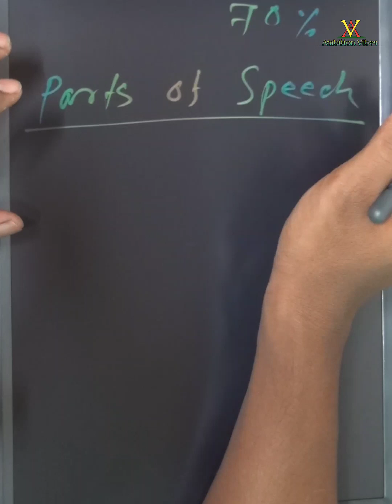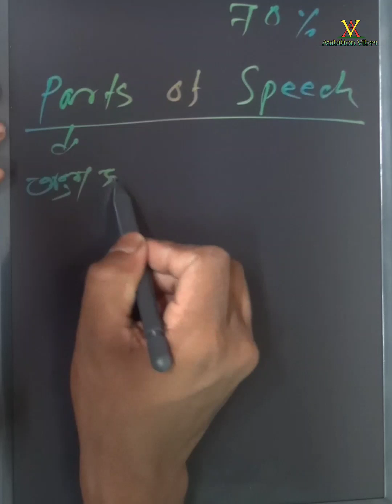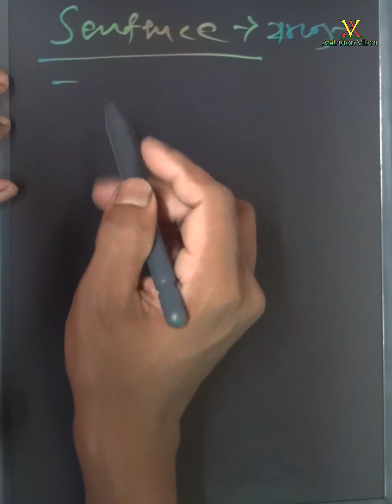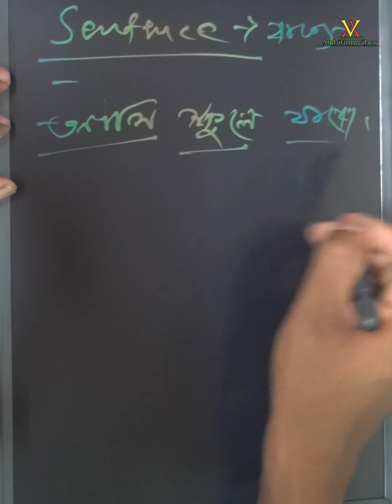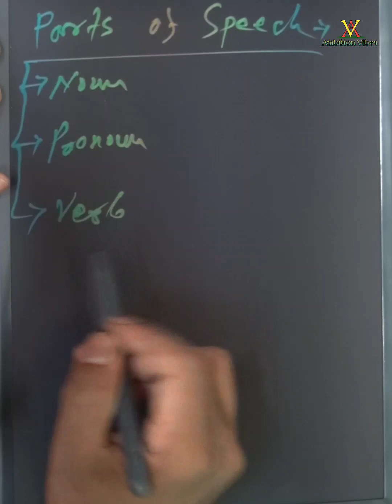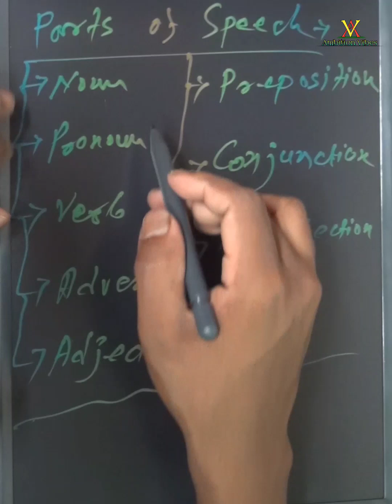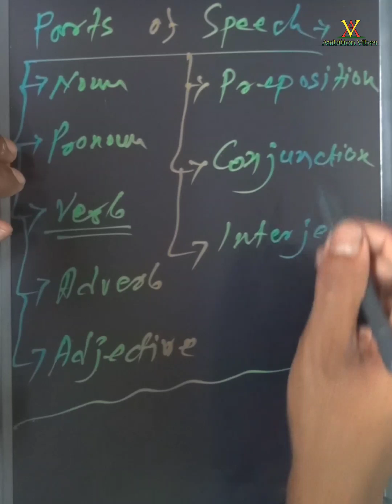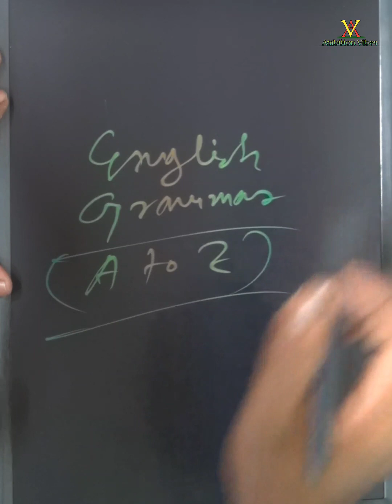Parts of Speech || English Grammar_04 || ইংরেজি গ্রামার || Suman Sardar || Ambition Vibes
finding Subject Object,
সহজে সাবজেক্ট ও ওবজেক্ট খোঁজা,
subject,
verb,
object,
কর্তা,
ক্রিয়া,
কর্ম,
English Grammar,
English grammar by Ambition Vibes,
English Grammar easy way,
English Grammar for all classes,
class vi English grammar,
class vii English grammar,
class viii English grammar,
class ix English grammar,
class X English Grammar,
class xi English grammar
Class xii English grammar,
A to Z English grammar,
নবম দশম শ্রেণীর ইংরেজি গ্রামার,
একাদশ ও দ্বাদশ শ্রেণীর ইংরেজি গ্রামার,
subject Predicate English grammar,
English Grammar subject & predicate,